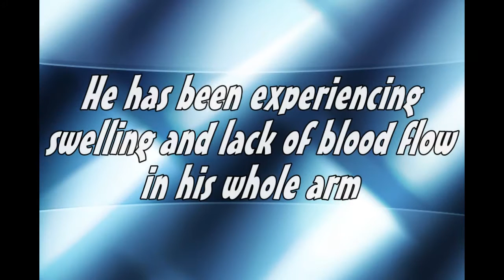1er essai des vêtements Ion-One Technology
IMPORTANT : A VERSION WITH ENGLISH SUBTITLES WILL BE DONE SOON...

Vraiment, nous sommes restés sans mots suite à l'essai de ces vêtements. Toutes les propriétés énumérées via le site web sont réelles! Moi qui craignait une supercherie, c'est loin d'en être une! Non seulement mes performances ont été améliorées instantanément en repoussant la fatigue musculaire et l'apparition d'acide lactique, mais Frank a retrouvé de la mobilité et une meilleure circulation sanguine dans son bras blessé. Ensuite, j'ai réussi à faire 33% plus longtemps sur l'escalier (mon cardio) tout en étant 2 niveaux plus haut que d'habitude, et mon état de fatigue final était près de la moitié moins grand. Et le champ d'application de ses vêtements va de la performance à la réhabilitation, et ce peut même être un outil de travail pour les gens qui font des mouvements répétitifs!!!

Nous avons été les premiers en Amérique du Nord à essayer les vêtements, et nous serons responsables de la distribution des vêtements partout au Canada alors nous vous reviendrons sous peu avec les moyens de devenir détaillants, ou les moyens de commander vos propres vêtements Ion-One.

Suivez mon profil Facebook ou mon site web pour plus de détails!